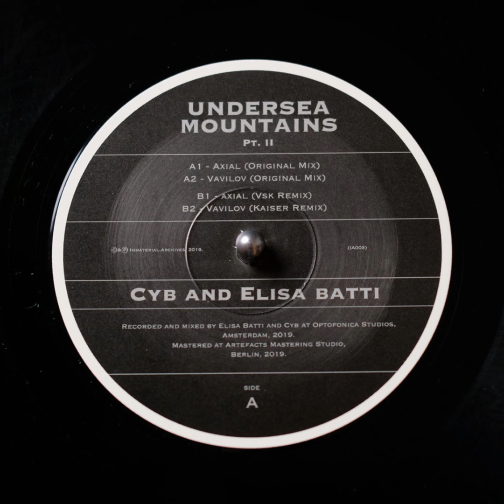Cyb and Elisa Batti - Vavilov (Kaiser Remix) [Immaterial.Archives]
Artist: Cyb, Elisa Batti
Title: UNDERSEA MOUNTAINS PT.II
Label: Immaterial.Archives
Catalogue: IA003
Format: Vinyl/Digital
Genre: Electronic
Style: Techno
Release date: December 6, 2019

Tracklist:
1:    Axial (Original Mix)
2:    Vavilov (Original Mix)
3:    Axial (Vsk Remix)
4:    Vavilov (Kaiser Remix)

Founded in Amsterdam in 2018 by CYB and Elisa Batti, Immaterial.

Archives is driven by the desire of exploring the boundaries of electronic music. The label always strives to innovate,
while bringing on board the most talented producers from the underground contemporary techno scene.

'IA003' contains 4 powerful peak time techno tracks, which you find next in ne tracklist.